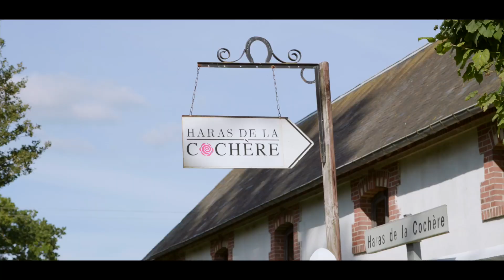Lair Immobilier | 15 ans de succès !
A l'occasion des 15 ans de Lair Immobilier, nous avons souhaité mettre en valeur notre entreprise, nos clients, notre région et notre patrimoine.